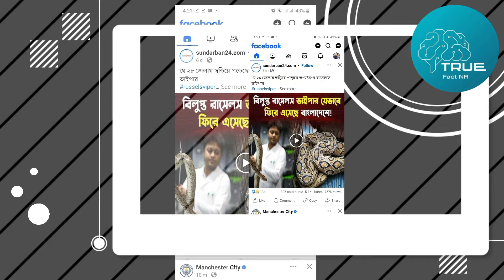সাপের নাম কেন রাসেলস ভাইপার?🤔। রাসেল ভাইপার।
Hi 🖐️
True Facts Nr

Your Queries👇
Fact about snake
Facts
desi russell's viper
most venomous snake
russel's viper
snake facts
অজানা তথ্য
তথ্য
বিষাক্ত রাসেল ভাইপার
রাসেল ভাইপার
রাসেল ভাইপার সাপ কতটা বিষাক্ত
রাসেলস ভাইপার
রাসেলস ভাইপার’ নাম এলো যেভাবে
সাপ
সাপের নাম কেন রাসেল ভাইপার